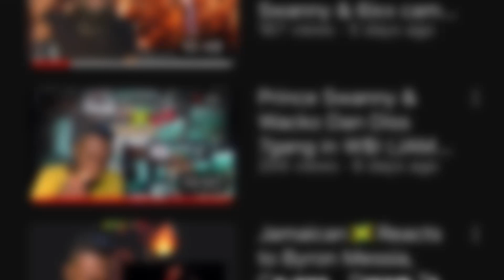NERRO AS A CHOPPA (OFFICIAL VIDEO) REACTION VIDEO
Artist :Daydream